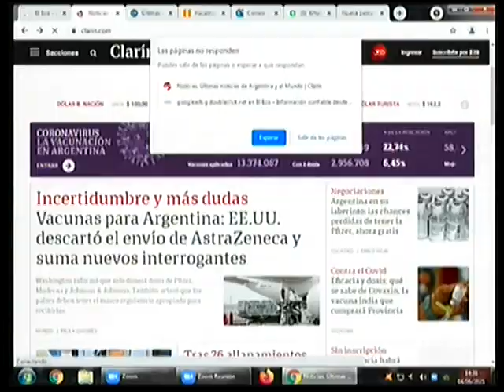Se realizó un petitorio para que los clientes puedan entrar a los negocios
Concejal Juntos por el cambio - Juana Echezarreta dialogó con Informadisimas por Eco TV y la 104.1 Tandil FM.